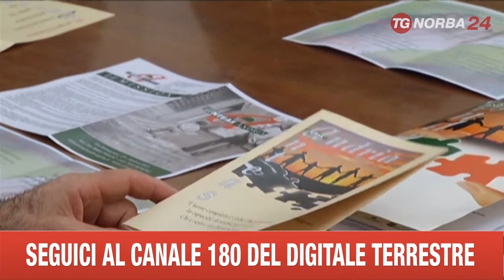ANDRIA ANTEAS VOLONTARIATO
20 incontri solidali, 10 testimonianze dirette del mondo del volontariato ed oltre 200 studenti coinvolti di tutte le scuole superiori andriesi. Sono i numeri con cui l'Anteas, Associazione Nazionale Tutela Tutte le Età Attive per la Solidarietà, in collaborazione con il Centro di Servizio al Volontariato "San Nicola", ha concluso una lunga campagna di sensibilizzazione ed informazione sul tema della solidarietà e della convivenza civile. Missione compiuta, nonostante il periodo difficile.
Il messaggio finale lanciato soprattutto ai ragazzi è il richiamo a non disperdere, tra i miti di una falsa società del benessere, l'autenticità e la ricchezza del proprio essere, in quanto naturalmente dotato di grande umanità e generosità verso se stesso e verso gli altri.
intervista a Nicola Giorgino - sindaco di Andria